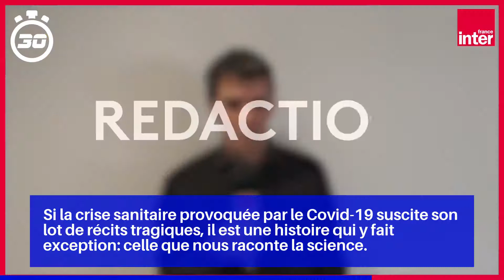Bill Gates: "Une stratégie mondiale pour lutter contre le Covid-19"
La pandémie de coronavirus Covid-19 frappe de plein fouet la vie quotidienne des Belges et l'économie.

En premier lieu, ils doivent s’assurer que le matériel destiné à combattre la pandémie, comme les masques, les gants et les tests de diagnostic, soit alloué efficacement à l’échelle de toute la planète.

Si la crise sanitaire provoquée par le Covid-19 suscite son lot de récits tragiques, il est une histoire qui y fait exception: celle que nous raconte la science.

De tels montants paraissent gigantesques, surtout à une période où des économies entières sont à l’arrêt.

Ces vingt dernières années, j’ai appelé les dirigeants mondiaux à investir dans la santé des populations les plus pauvres dans le monde.